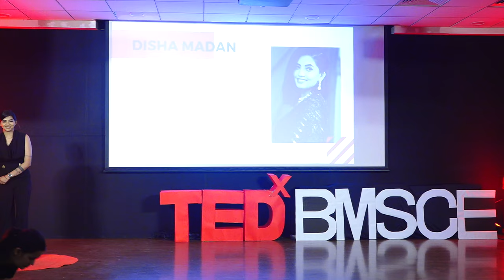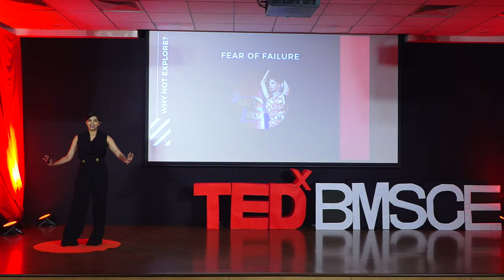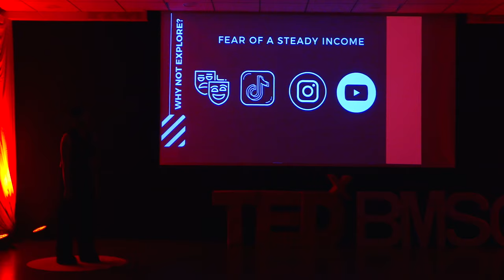Why Not Explore? | Disha Madan | TEDxBMSCE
The speaker speaks about ow she shaped her career and found her true calling by exploring many different fields. Speaker also speaks about the courage to explore and the power of exploration to know about the true potential of a personality.  Mrs. Disha Madan was inclined towards dancing from a very young age and started learning Bharatanatyam when she was just three years old and excelled in this grandeur classical art form. She has attended various prestigious events such as 'Karnataka Vaibhav' in Singapore and 'Karnataka Chitra Kala Parishad' in 2012. Later on, she made her acting debut on 'Kulvadhu', a Kannada soap opera and won the season title on 'Dancing stars'. In 2020, she starred in the movie French Biriyani and is now the most happening influencer in the social media space. This talk was given at a TEDx event using the TED conference format but independently organized by a local community.